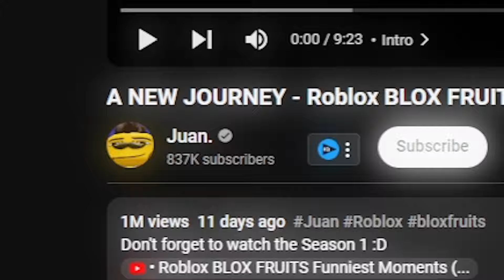Kitt Gaming REACTING To Blox Fruits FUNNY MOMENTS Season 2, Part 1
Kitt Gaming 2nd Channel @KittGaming